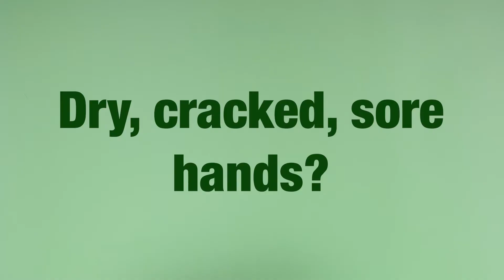Repair your carers hands Working Hands - Available at Chemist Warehouse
Take care of your hands while you take care of others. Use Plunkett’s NS Working Hands. It gets you back to work. FAST!

NS - HAND PRODUCTS
The Nutri-Synergy Hand Care products are designed to repair and protect. All NS hand care products absorb quickly and are non-greasy so you can continue life as normal. The protective barrier protects hands from external irritants, while locking in moisture to smooth and soften skin. Recommended for dry hands, cracked hands, rough and calloused hands and sensitive skin.

The Nutri-Synergy range of moisturisers work with the skin to both increase moisture levels and reduce moisture loss while providing natural vitamins and skin nutrients to strengthen the skins natural barrier. Unlike most skincare ranges, NS does not contain petro-chemicals that can irritate dry skin and sensitive skin.

____RELATED VIDEOS____
Using natural, synergistic formulations Nutri-Synergy can assist you with your dry skin, sensitive skin, and problem skin care needs.

Nutri-Synergy (NS) combines natural active ingredients to effectively treat dry skin, sensitive skin and problem skin. NS works with the skin, not just on the skin’s surface. NS is natural dermatology using natural emollients, vitamins, minerals, antioxidants and plant extracts to restore and nourish dry skin, sensitive skin and problem skin. NS is also free from potential skin irritants making it perfect for sensitive skin.

____ ABOUT____
Plunkett Pharmaceuticals was established over 35 years ago as a pharmacy brand and developed by John Plunkett a well-known pharmacist from Sydney. Assisting Australian’s with their skin concerns, the brands are tried and trusted by many in the community.  You can get Plunkett Pharmaceuticals products from over 3800 pharmacies across Australia plus